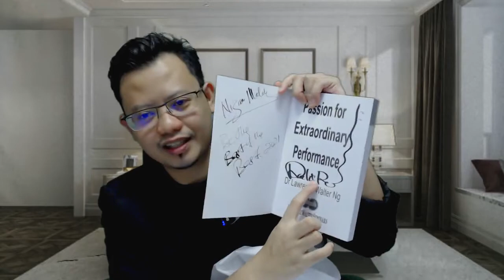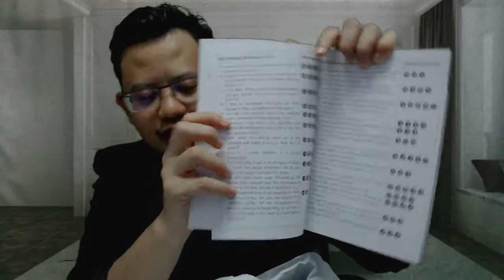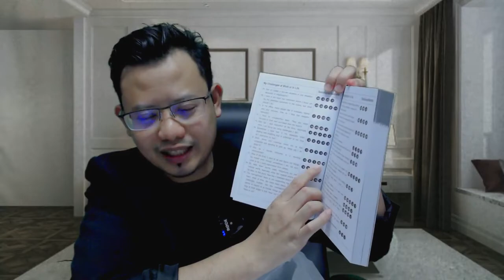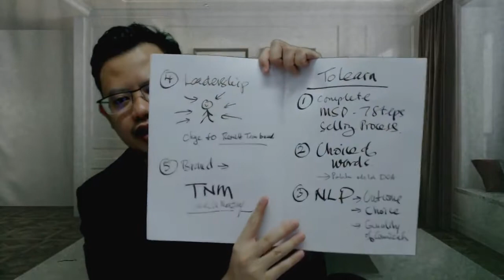Seminggu Di KL bersama Nizam Malek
Jemput tonton video Seminggu Di KL bersama Nizam Malek